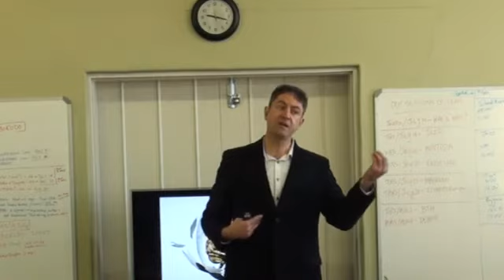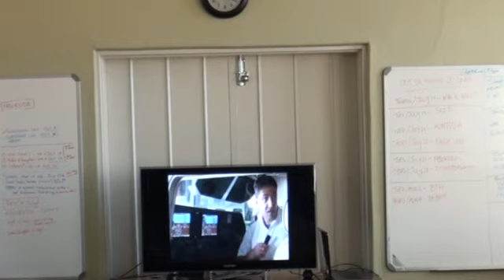Motivational Speakers - Soweto TV July 2011